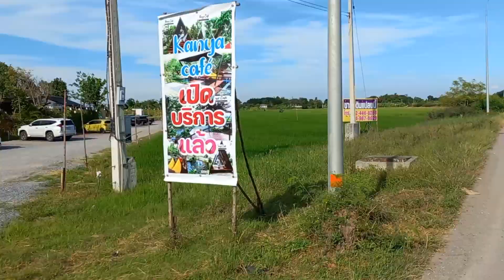Bangkok to Pathum Thani on Motorcycle | Moto Vlog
About me:
I am a Youtuber/graphic designer, Travel Vlogger & Photographer. Make videos about everything in Bangkok, food, social life, culture nightlife, and much more
I love coffee and milk tea.
I have been inspired by Thailand and its culture, Thai food, and loving people. I have been making videos and vlogs since 2019 and improving my filming abilities as a vlogger by using more advanced gear and techniques.
Now YouTube is part of my life and hopes it will always be.